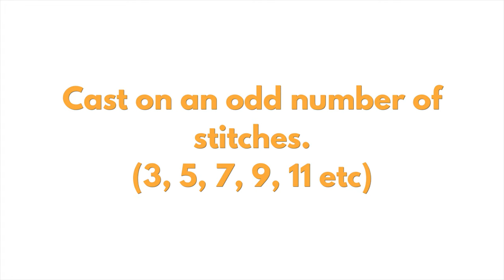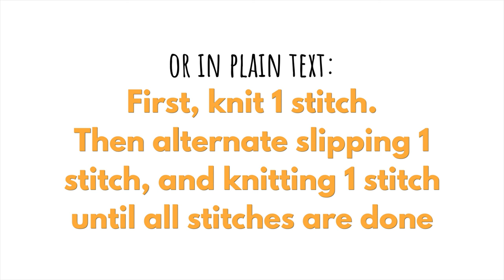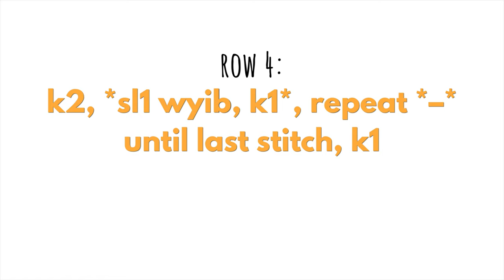Beginner-friendly stitch: Chinese Waves Knitting Stitch Pattern | Knitting Tutorial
Chinese waves is a variation of the easiest of all knitting stitch patterns, garter stitch.
So, if you’re a beginner knitter on the look for an easy stitch pattern, Chinese Waves might be just right for you!
For more experienced knitters this stitch is a comfortable and mindless knit, perfect for relaxing with a movie or audiobook :)
For a written pattern, please visit the blogpost linked below!